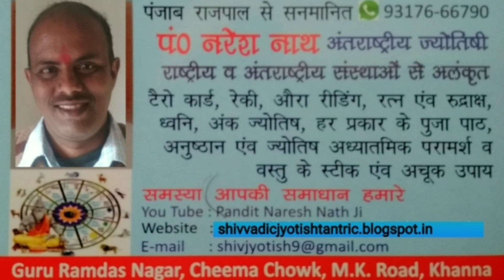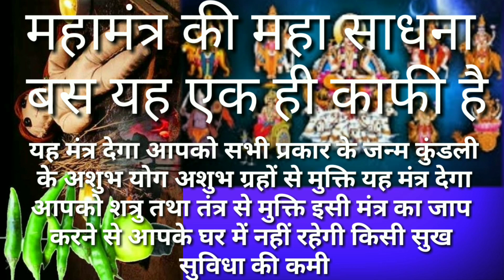ॐमहा मंत्र महा प्रयोग मानव जीवन से जुड़ी सभी समस्याओं का होगा समाधान मन होगा प्रसन्न आत्मा संतुष्ट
ॐ_शत्रु_बाधा_तंत्र_बाधा_ग्रह_बाधा_जन्म_कुंडली_के&दोष_सदा_के_लिए_समाप्त
साधना सूत्र  मंत्र और तंत्र साधना तथा यंत्र साधना के अद्भुत प्रयोग मुस्लिम तंत्र साधना के रहस्य सूत्र।जैन साधना सिख धर्म की साधनाएं शाबर मंत्र साधना शाबर मंत्र साधना के प्रयोग टोटके और स्तोत्र उपासना द्वारा मनोकामना पूर्ति सुख शांति और लक्ष्मी आगमन प्रयोग

शाबर मंत्र एवं तंत्र साधनाएं, ज्योतिष एवं वास्तु शास्त्र, आयुर्वेदिक की अद्भुत जानकारी /शाबर मंत्र /तांत्रिक साधनाएं/तांत्रिक/सिद्धियां/काले जादू टोना से बचने के उपाय/चमत्कारी यंत्र/बिना तोड़ फोड़ वास्तु उपाय/प्राचीन ग्रामीण टोटके  के लिए हमारे चैनल को सब्सक्राइब करें|